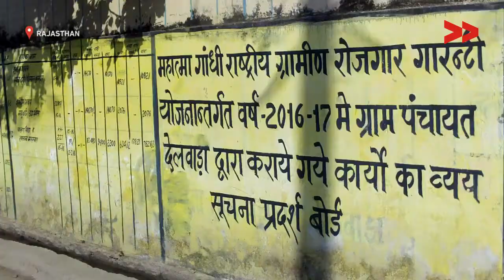MGNREGA Pay needs increment | Shambhu reports for IndiaUnheard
This video was made by a Video Volunteers Community Correspondent Shambhulal Khatik. Community Correspondents come from marginalized communities in India and produce videos on unreported stories. These stories are ’news by those who live it.’ They give the hyperlocal context to global human rights and development challenges. Take action for a more just global media by sharing their videos and joining in their call for change.